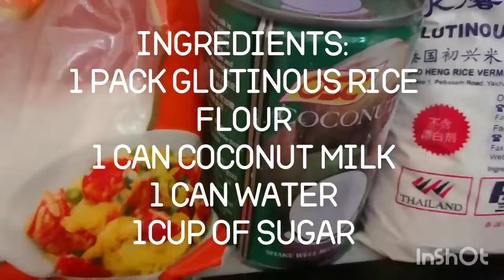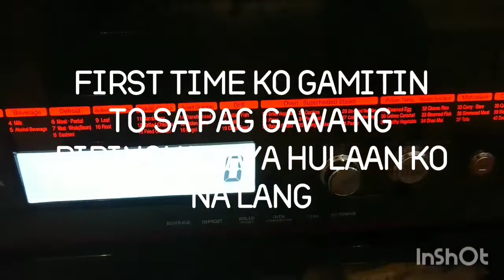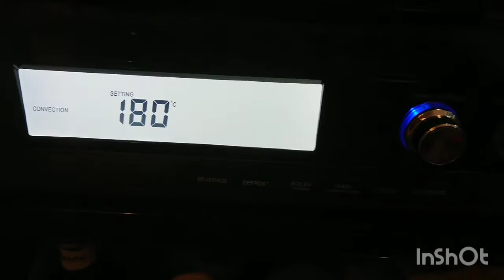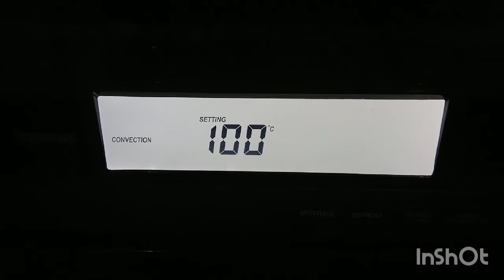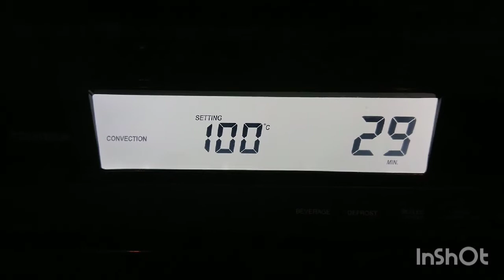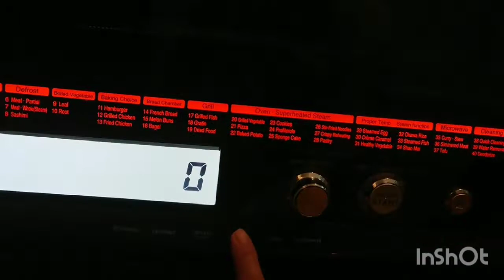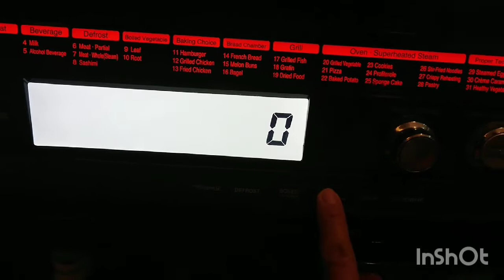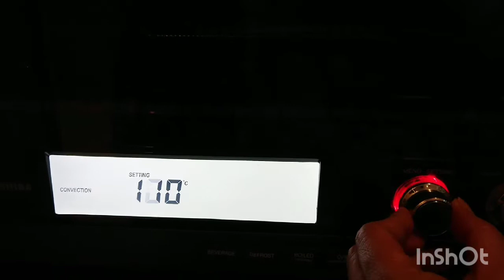Bibingka with cheese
Background music
Musician: @iksonofficial

Musician: @iksonofficial